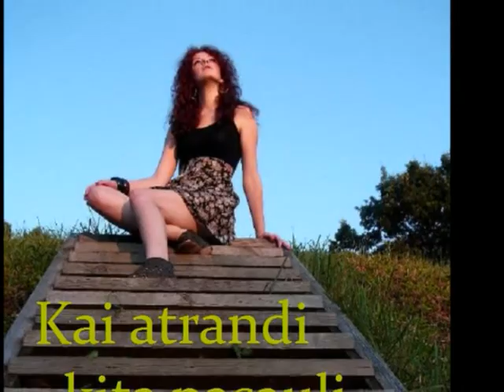KITOKIOS-Tu mano Clip.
Muzikinis foto albumas.Kitokios-puslapis Facebook.